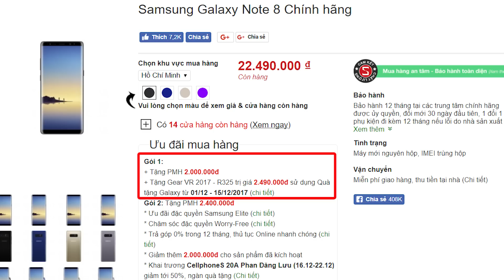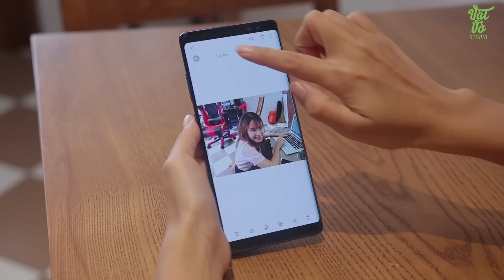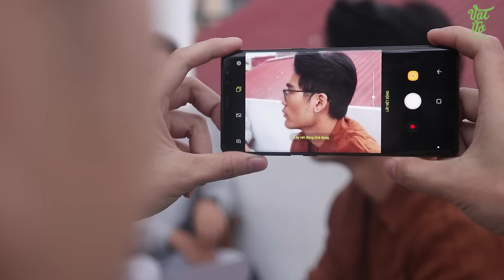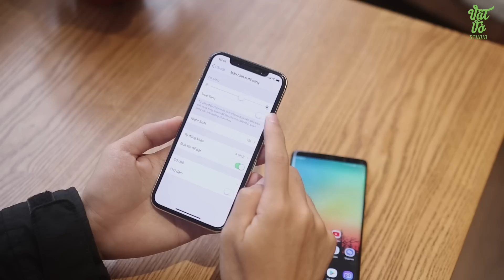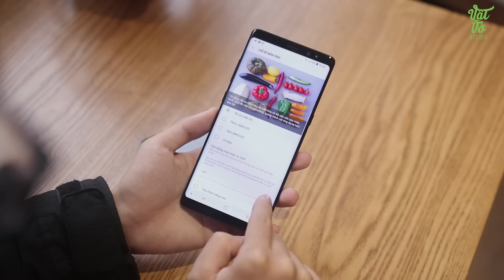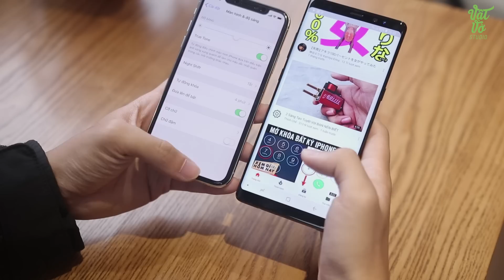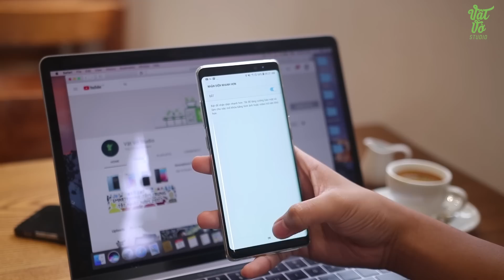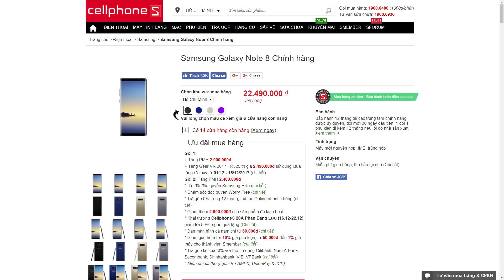So sánh chi tiết iPhone X vs Galaxy Note 8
Rõ ràng 2 flagship đầu bảng của năm 2017 là sự cạnh tranh của iPhone X và Galaxy Note8. Thảm khảo giá bán Note 8 . iPhone X

Khi đặt 2 siêu phẩm này lên bàn cân thì đâu sẽ là flagship của năm 2017?